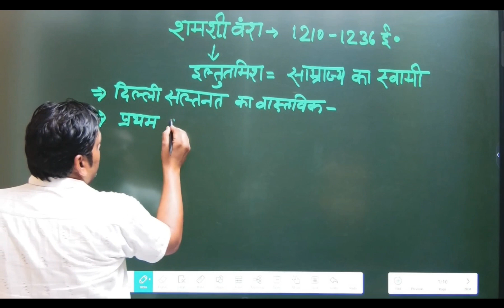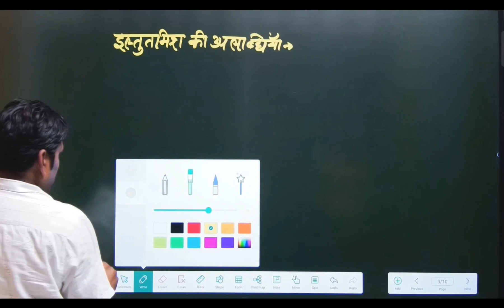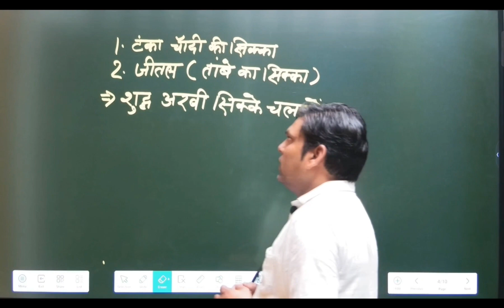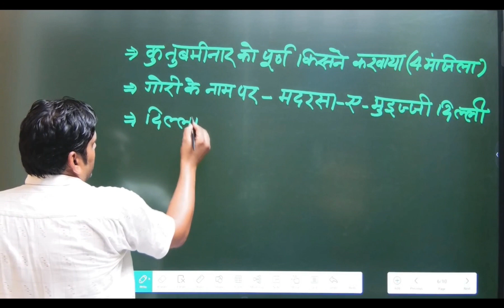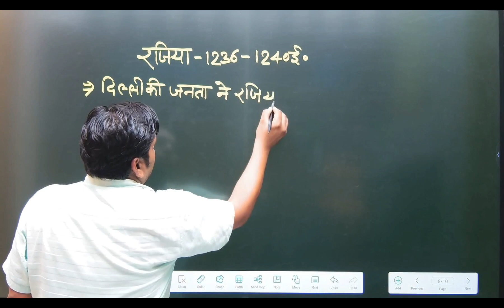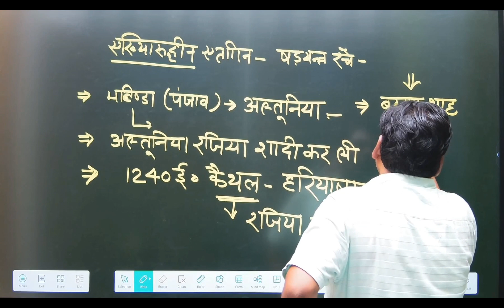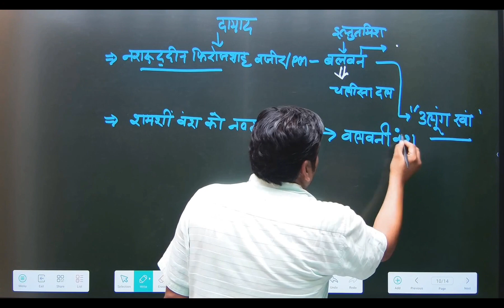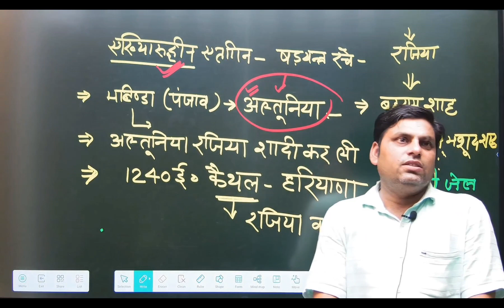L:5 मध्यकालीन भारत का इतिहास (Medieval History Of India) Lecture–5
मध्यकालीन भारत का इतिहास (Medieval History Of India) Lecture–5